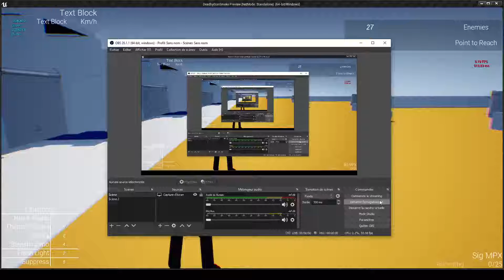UE4 - Grenade Test - NSFC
*A test with 28 AIs